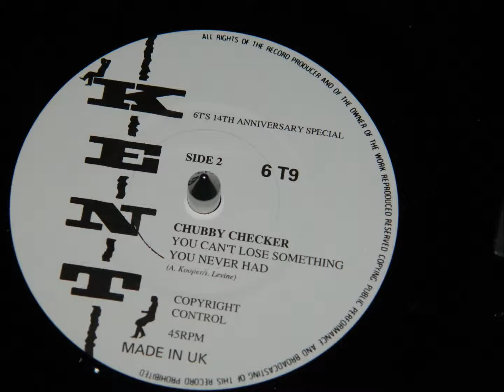6T09B Chubby Checker - You Can't Lose Something You Never Had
6Ts Rhythm 'N' Soul Society, 14th Anniversary single.